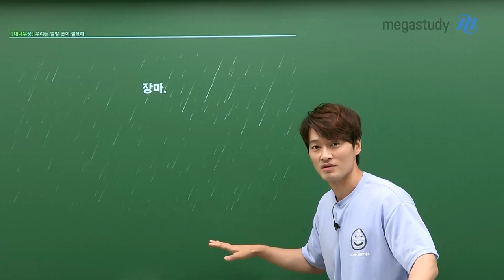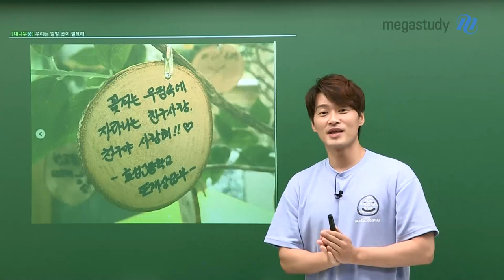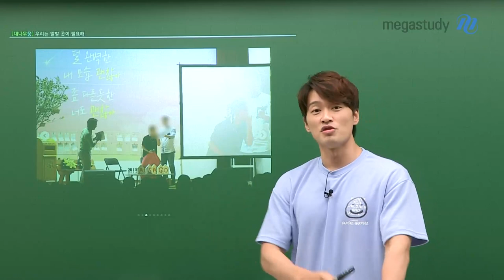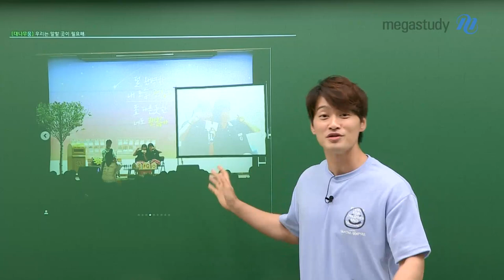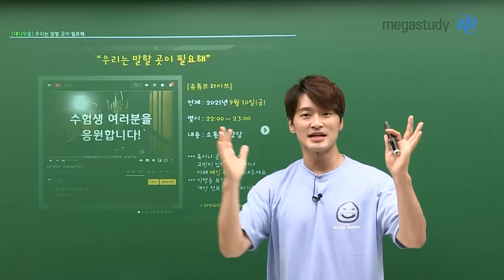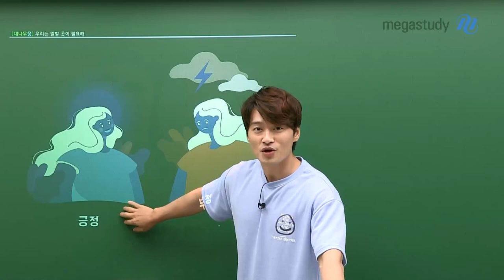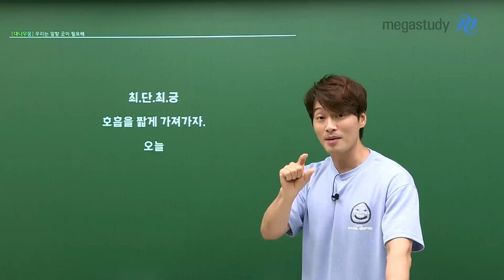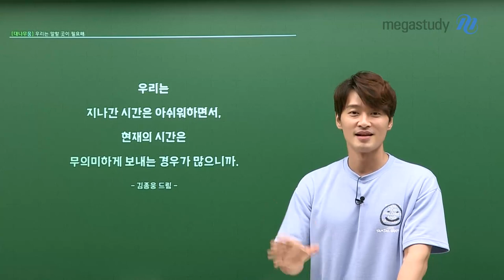[메가스터디] 한국사 김종웅쌤 - [대나무웅] 우리는 말할 곳이 필요해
[대나무웅]
"우리는 말할 곳이 필요해"

힘들고 축 처질 때, 말할 곳이 필요할 때,
대나무웅을 찾아주세요!